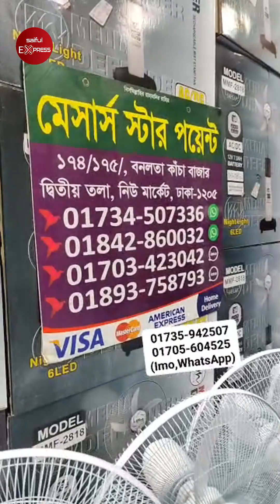বাজারের সবচেয়ে বড় চার্জার ফ্যান 😱 ফ্যান থেকে বরফ পরতেছে 😱 Charger Fan Price In Bangladesh 2024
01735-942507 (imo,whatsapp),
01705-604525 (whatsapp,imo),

ঠিকানাঃ স্টার পয়েন্ট,
১৭৪/১৭৫,বনলতা কাচা বাজার, ২য় তালা, নিউ মার্কেট, ঢাকা - ১২০৫